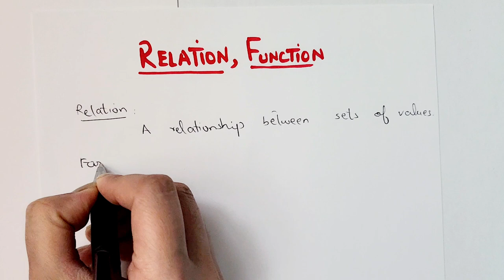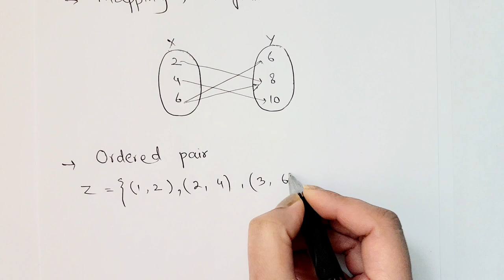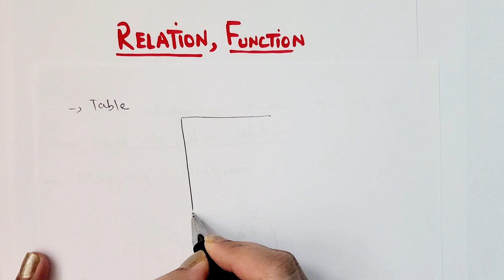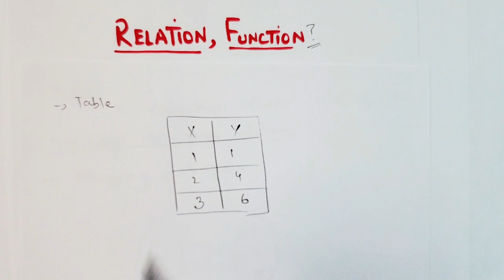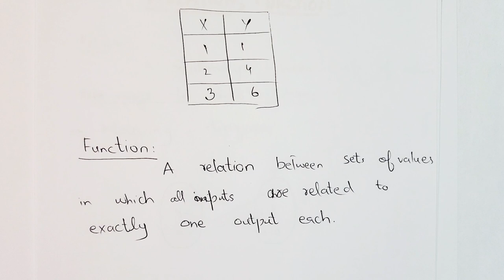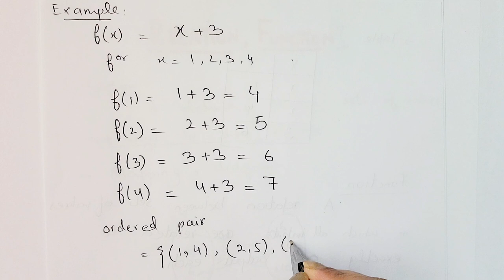Relation in maths- Mapping, ordered pair, table , graph- Maths zahra lectures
Equivalent ratios
 "two ratios are said to be equivalent
  if one can be written as multiple of the other"

here are some links of previous videos
hope you guys understand this article